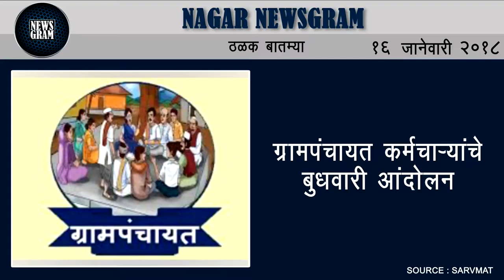Nagar Newsgram | Nagar News | Today's News Headlines | 16 January 2018